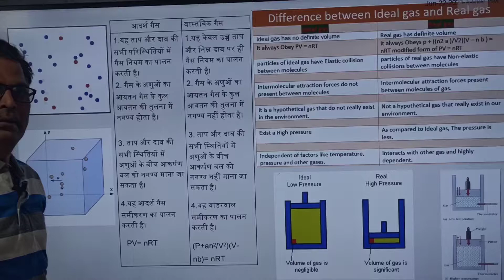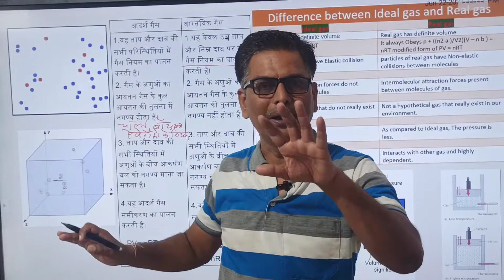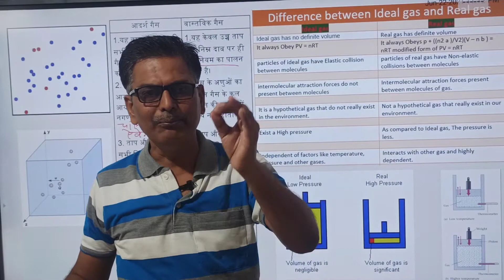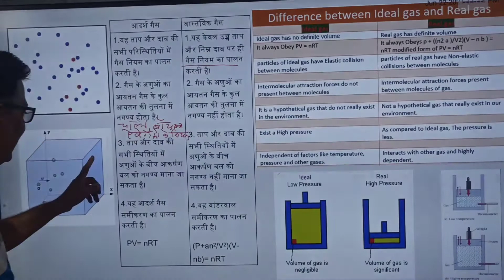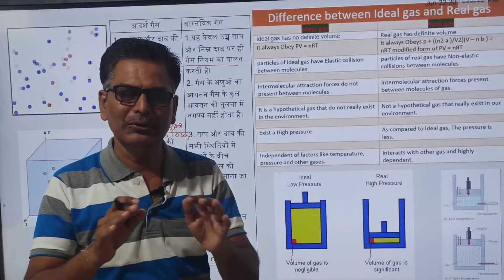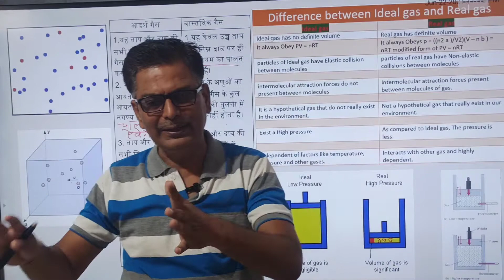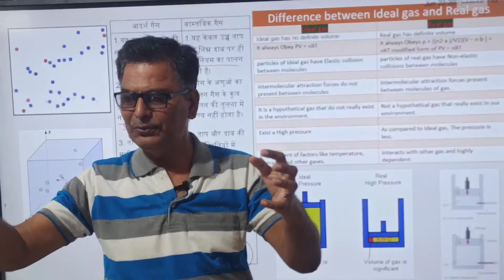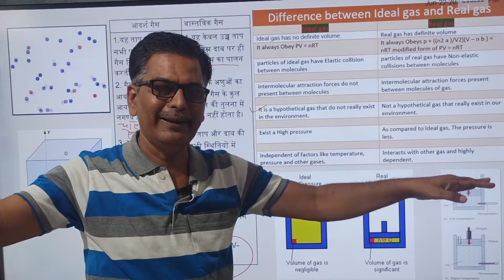Class 11th 12th Difference between ideal and real gas आदर्श गैस तथा वास्तविक गैस में अंतर